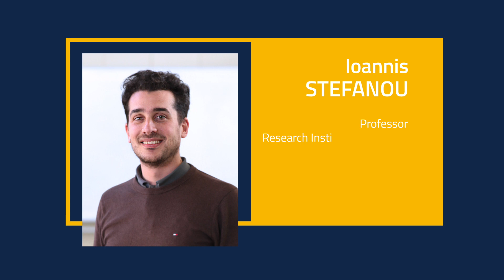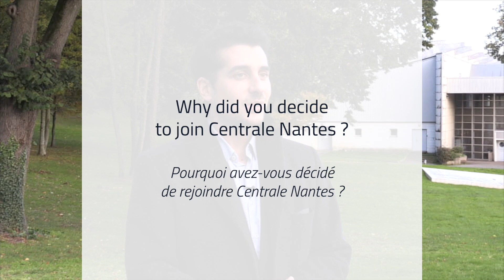Meet Ioannis Stefanou / From the Parthenon in Athens to controlling earthquakes at Centrale Nantes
Meet the people behind the research at Centrale Nantes in our new series of video interviews Meet our researchers.

In our second edition we meet Ioannis Stefanou, Professor in the GeM Institute who works on controlling the earthquake phenomenon and also the dynamic behavior of buildings and historical monuments.🌬️

🗣️From international experts to new recruits, meet our researchers at all career stages contributing to the advancement of research in our region, nationally & internationally.

More information on Ioannis Stefanou's work
Controlling earthQuakes CoQuake :